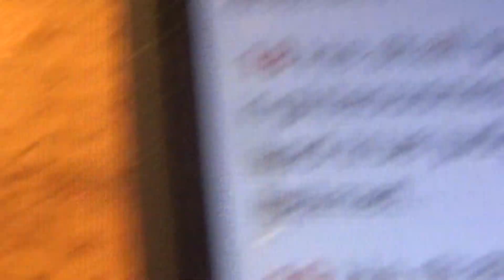Feast Of The Memorial Of The Blowing Of The Feast Of Blowing Of The Trumpets # 11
The Holy Convocation : Feast Of The Memorial Of The Blowing Of The Trumpets In Scripture And 7Th New Moon . ALL PRAISE TO THE MOST HIGH BA HA SHAM HA MASHAYACH YAHAWASHI!